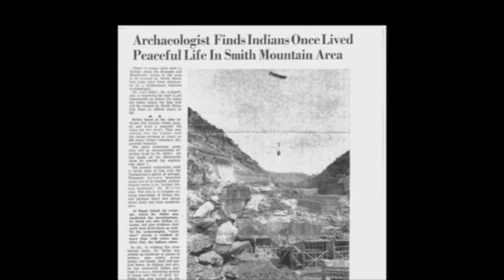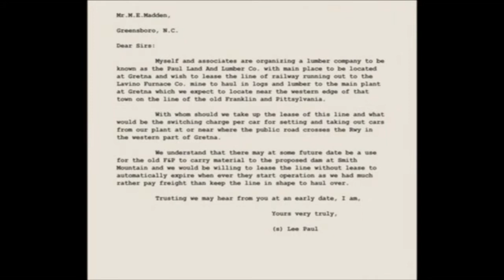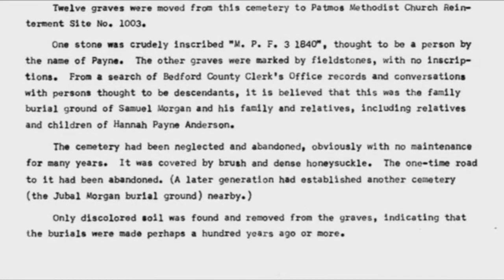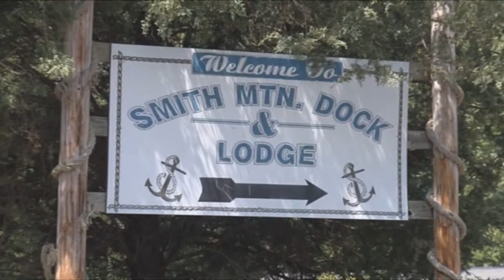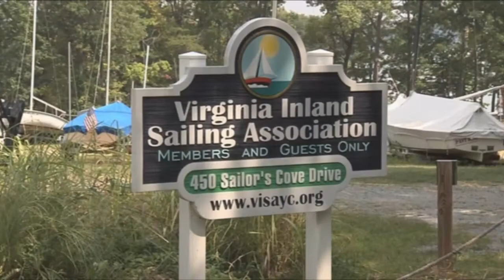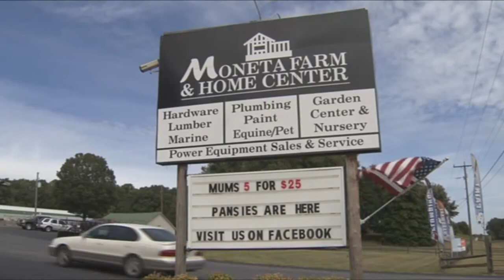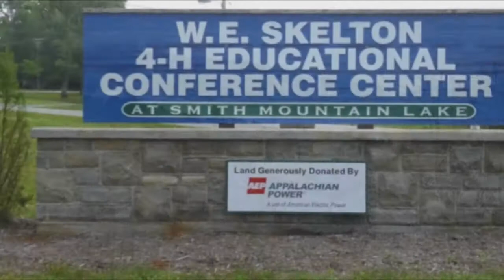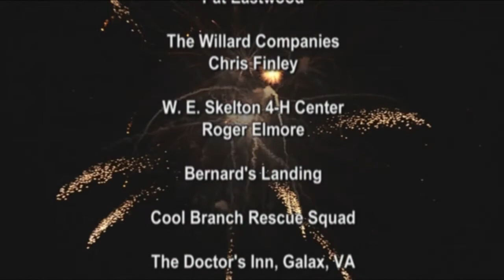Smith Mountain Lake: Generating Power, Creating Memories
For over 50 years, the beauty of Smith Mountain Lake has been a draw for those seeking rest and recreation. Embedded in the minds of generations of lake goers are memories of camping, boating, fishing, swimming, and cookouts. Today the face of the lake has changed as more and more folks call it home. Lots that used to host tents and trailers now contain large homes. The surrounding area once dotted with tobacco barns and farms is today home to a wide variety of businesses. However, the main purpose of the lake and the reason it was built remains the same – to generate electricity.

Smith Mountain Lake is 40 miles long with 500 miles of shoreline. Construction on the dam which holds it in place began in 1960. The lake began filling in September of 1963 and reached full pond in March 1966. In conjunction with Smith Mountain Lake, Leesville Lake, a smaller lake was also created.

Videographer Award
The documentary by award winning Blue Ridge PBS explores the history of the lakes and learns about the communities that were flooded when they were created. Viewers see how the lakes and dams were built and hear first-hand accounts from those who built them. Also included are stories, photos and footage of the lakes down through the years.

The program is the recipient of a 2016 Videographer Award of Distinction in the Documentary category. In its 20th year, the Videographer Awards is one of the oldest and most respected awards programs in the industry.

 A note from the producer:
Many thanks to everyone who has shown their support for the program since its premiere broadcast in December 2015!